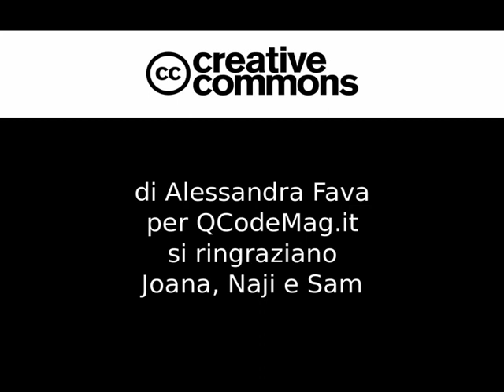Save Beirut Heritage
Volunteers ngo Save Beirut Heritage informe people about project Fouad Boutros Highway in the center of Beirut